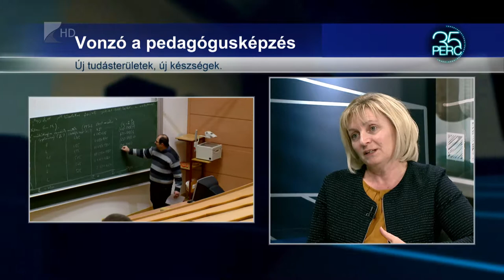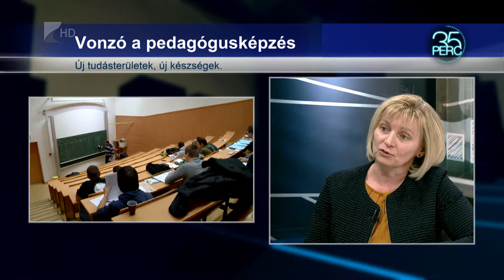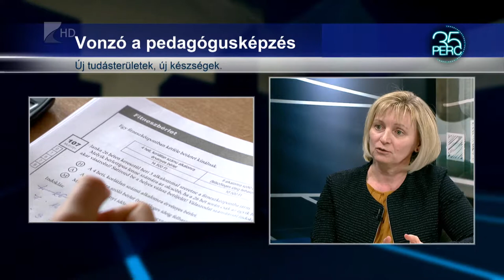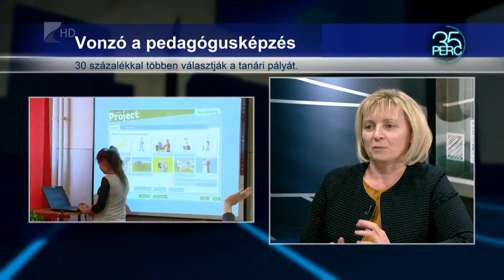35 perc / Nőtt a pedagógusképzésre jelentkezők száma - Kölcsey Tv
30 százalékkal nőtt a pedagóguspályára jelentkezők száma. Emelkedett a Klebelsberg-ösztöndíjat kapó hallgatók száma is, már több mint kétezer pedagógusképzésben részt vevő egyetemista kap támogatást a kormánytól. Nyíregyházán is folyamatosan emelkedik a pedagógusképzésre jelentkezők száma, az egyetem a teljes pedagógusképzést lefedi az óvodáktól a középiskolákig.